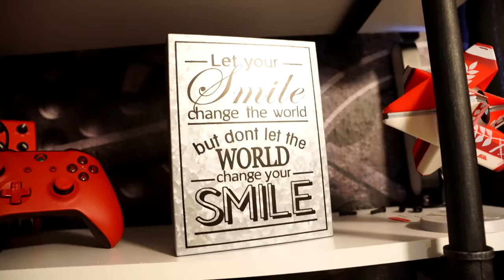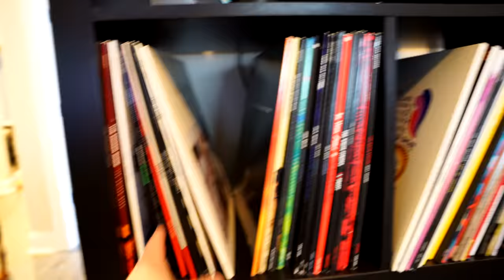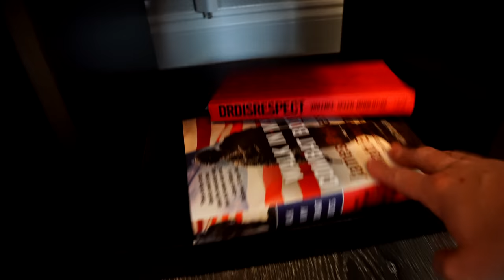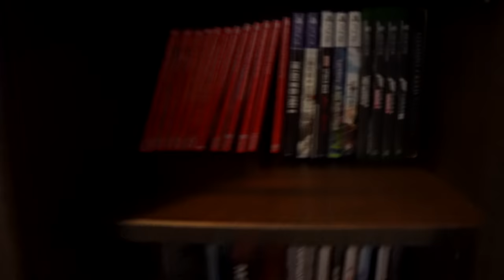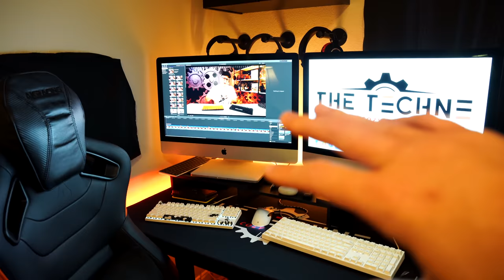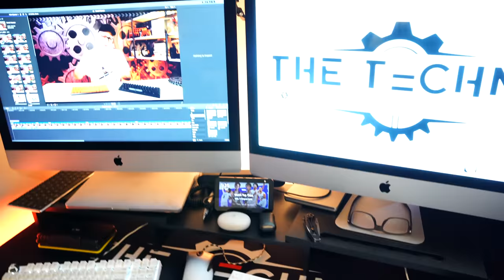My Gaming & YouTube Setup Tour 2021 (New House)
A tour of the new 2021 Techne YouTube and gaming setup.
Sony A7iii Cameras
Deity Mics
GVM Round Lights
GVM RGB Light
Philips Hue Behind Desk
LG TV
LG Monitor
Headphone Hangers
Pop out table
Top Down CAmera Stand